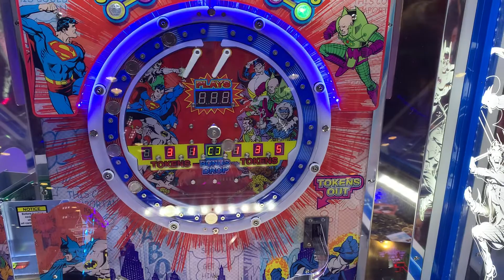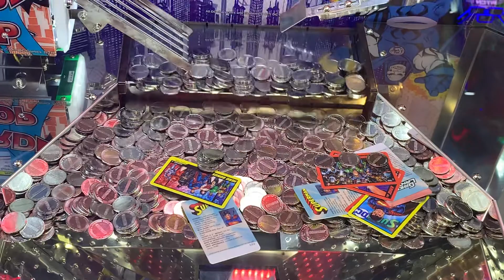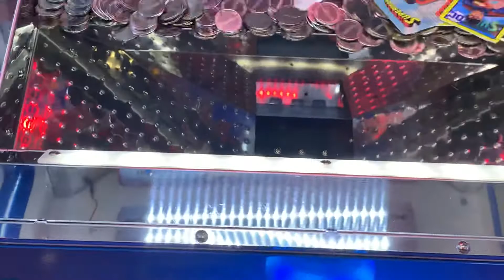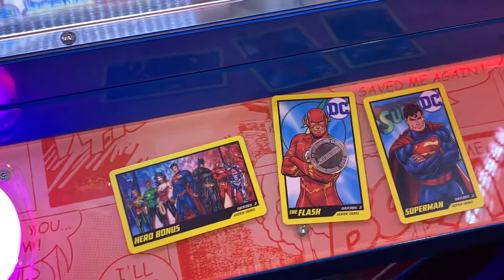DC Comics - Coin Pusher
Dc token pusher